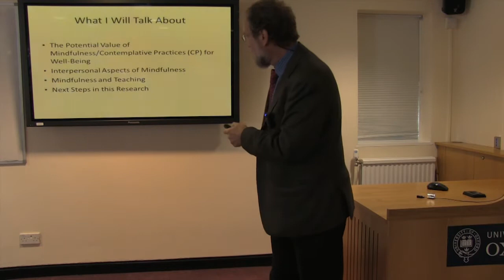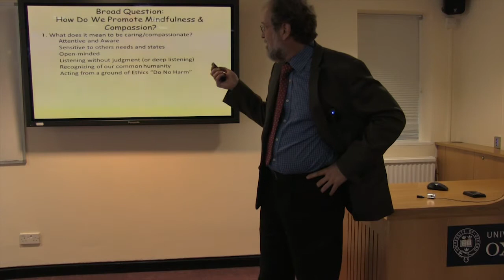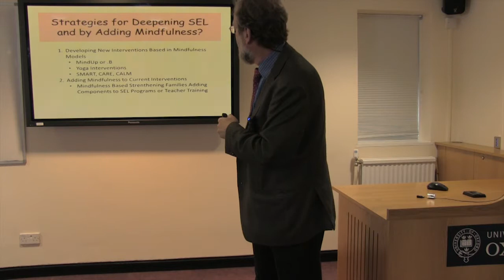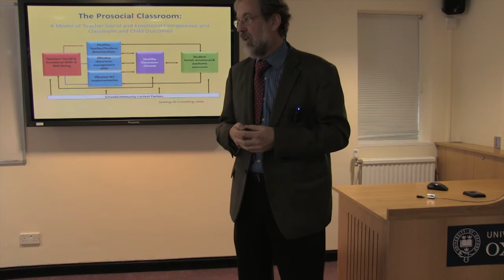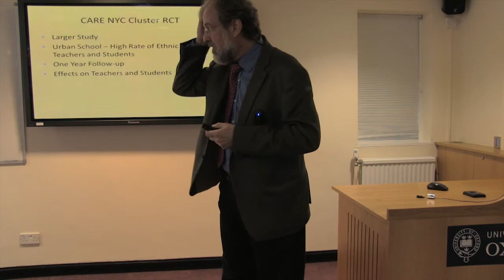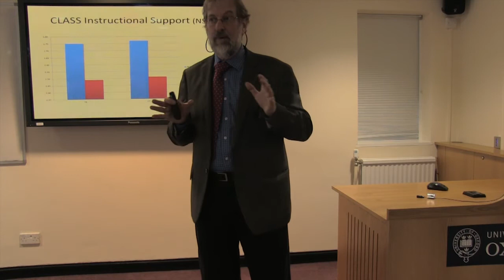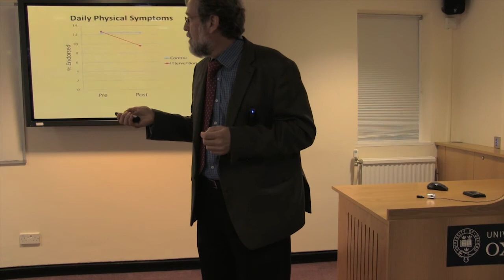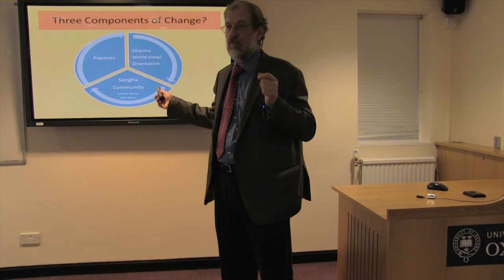Nurturing Mindfulness in Schools:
"Nurturing Mindfulness in Schools:Advancing the Science and Practice of Awareness and Caring In Education"

A seminar by Professor Mark Greenberg (Penn State, Edna Peterson Bennett Endowed Chair in Prevention Research, Professor of Human Development and Psychology) for the Oxford Mindfulness Centre, 23rd March 2015.